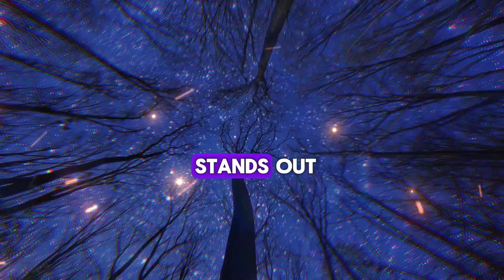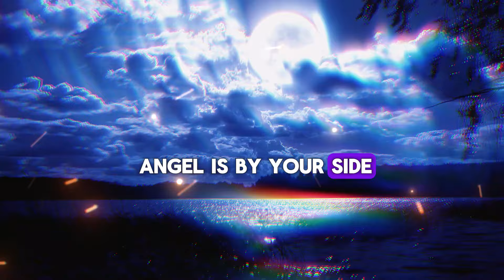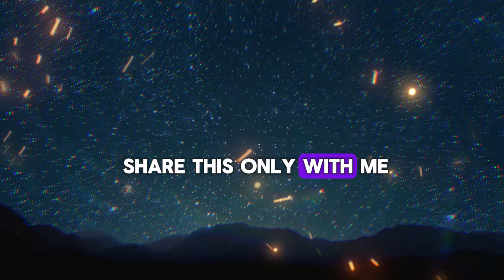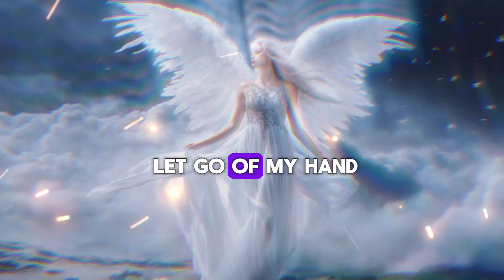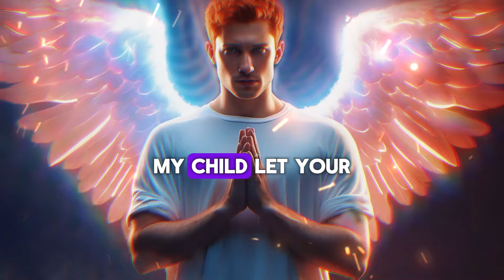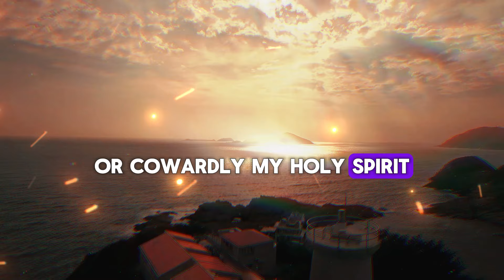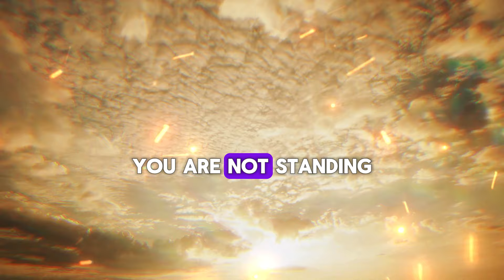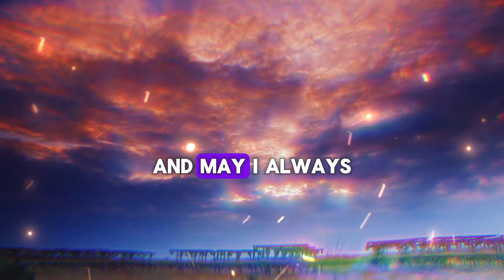🔴MESSAGE FROM THE ANGELS: "ACTIONS MOLD OUR IMAGE IN SOCIETY..."